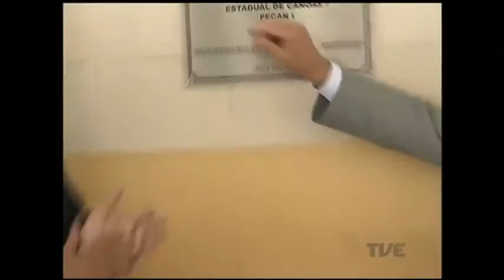Inaugurado hoje o primeiro módulo da penitenciária estadual de canoas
Foram sete anos desde a concepção do projeto até a entrega da obra. O governo gaúcho espera concluir toda a estrutura do complexo no início do ano que vem.